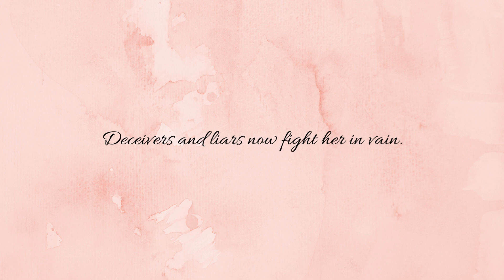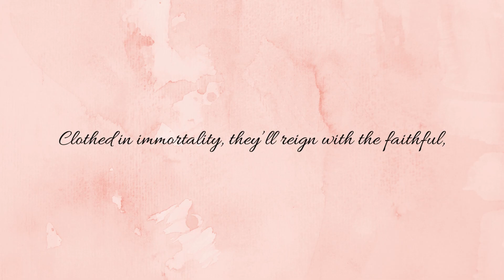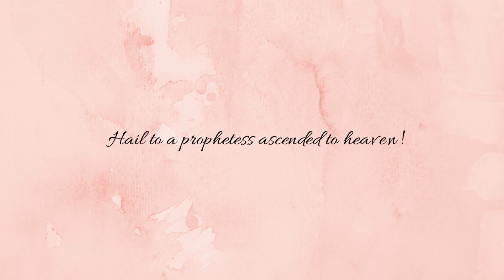Hail to a Prophetess!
Praise to the woman who stood by the Prophet!
Anointed a Priestess, her virtue be told.
Steady and stalwart, she carried her burdens,
Now losses return as her blessings sevenfold.

Hail to a prophetess ascended to heaven!
Deceivers and liars now fight her in vain.
Crowned with her husband, she’ll enter the Kingdom.
Long live the faith of Eliza R. Smith!

In life she brought forth the fruits of the Spirit,
Many a time did she speak in tongues,
Ofttimes she administered in faith to the sickly,
Health was restored, heaven’s praises were sung.

Embracing her sisterwives, she married the Prophet.
Sealed for all time and eternity they’ll be.
Clothed in immortality, they’ll reign with the faithful,
Truth to embrace, Heaven’s blessings to receive.

Though she was barren, she cared for the children.
Generations will rise up and call her blessed.
Young Women’s and Primary and Relief Society,
In all of her callings, she labored till her rest.

As Zion’s poetess, 10 hymns she has written,
Eternal truths were conveyed through her pen.
Boldly she spoke of our Mother in Heaven,
Now she is with Heavenly Mother again.